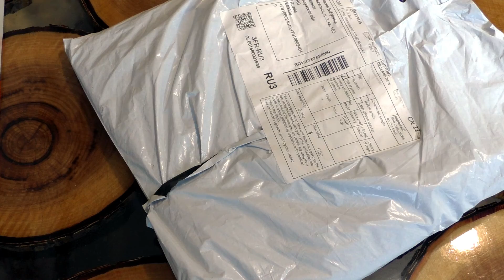Распаковка посылок из Китая 21-05-2022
Сегодня я подготовила для вас еще одну распаковку товаров из Китая. Обувь, одежда и многое другое.

Ловите ссылочки:
Пижама из искуственного шелка, цена сейчас 769,59Р, ссылка

Адаптер с USB Type C на HDMI VGA, цена сейчас 255Р, ссылка

Вечерние туфли NO.55, цена сейчас от 2 153 ₽, ссылка

Отбеливающий крем от бренда CHUMOLEE, цена сейчас 337 ₽, ссылка

Керамическая фреза для маникюра, цена сейчас от 88 ₽, ссылка

Надеюсь, моя распаковка была для вас интересной и полезной) Буду рада вашим пожеланиям и мнениям)
Не забывайте подписываться на канал. Всем очень рада)

Так же жду вас в своих каналах:

Моя группа в VK с акциями и ссылками на интересные товары «Беги покупать»

И мой новый канал в Телеграм с подборками и обзорами покупок, общением и многим другим «OptiMist_i_ka ❤ shopping»

Приятных вам покупок, дорогие мои ❤
Всем добра)))

Ваша OptiMist_i_ka